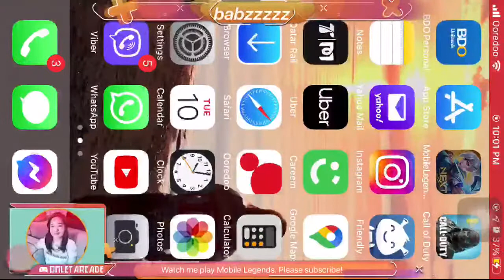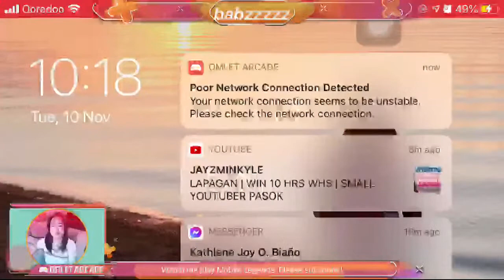Free stars!😂 | Mobile Legends